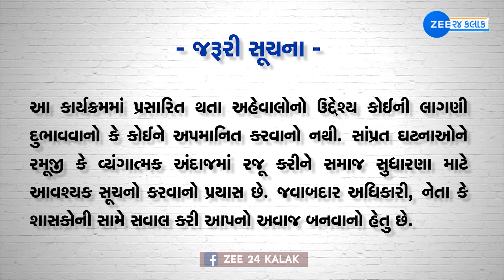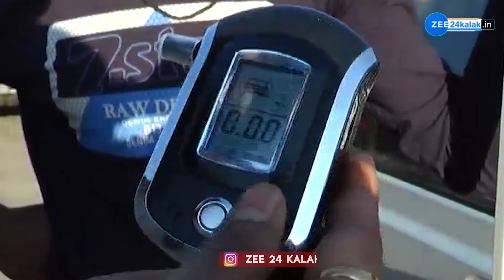આ તો ભારે કરી…દારૂડિયો થઈ ગયો હડકાયો!